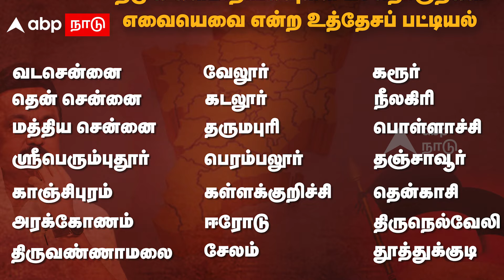DMK Constituency List | திமுக களமிறங்கும் 21 தொகுதிகள் எது? எது? உத்தேசப்பட்டியல் இதோ! | Mk Stalin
DMK Constituencies List | திமுக களமிறங்கும் 21 தொகுதிகள் எது? எது? உத்தேசப்பட்டியல் இதோ! | Lok sabha election 2024